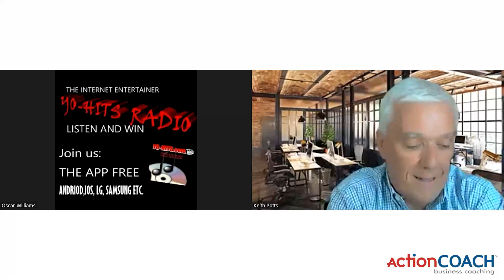Keith Potts - Oscar Williams - Business Spotlight USA